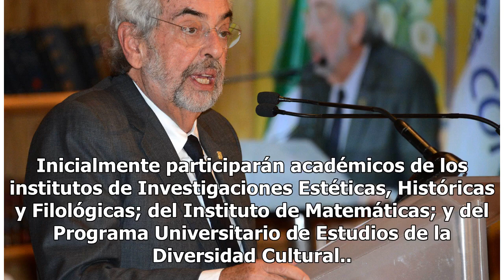Más presupuesto para UNAM pide rector Graue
Para aumentar el número de estudiantes en el nivel superior de la educación en México, se requiere del presupuesto suficiente, aseguró el rector de la Universidad Nacional Autónoma de México (UNAM), Enrique Graue.“Indudablemente necesitamos incrementar la matrícula, pues apenas un 37 o 38 por ciento...